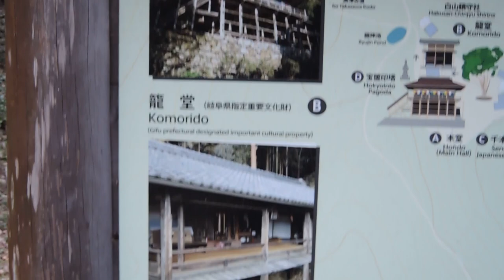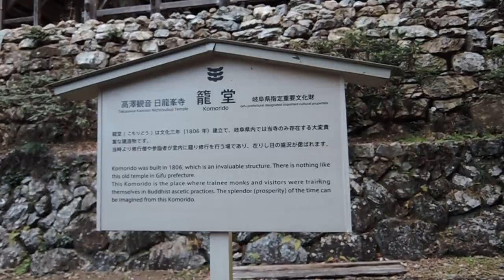高澤観音日龍峯寺（岐阜県関市） 仁王門から本堂まで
2019年の1月1日に、岐阜県関市下之保にある高澤観音日龍峯寺に行きました。
仁王門から本堂まで歩いた様子です。
途中でみたらしの霊水と宝筺印塔も出てきます。
高野山真言宗のお寺で、美濃三十三観音霊場第一番札所でもあります。
2018年末のゆく年くる年にも映りました。